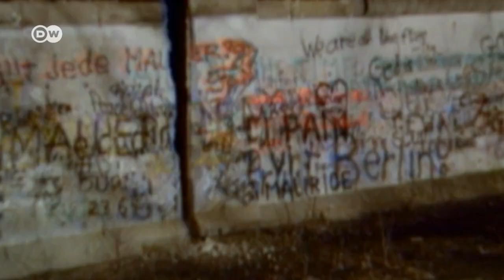80 Aniversario de la Noche de los Cristales Rotos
La Canciller alemana Angela Merkel asistió a los actos conmemorativos en la sinagoga más grande de Berlín.